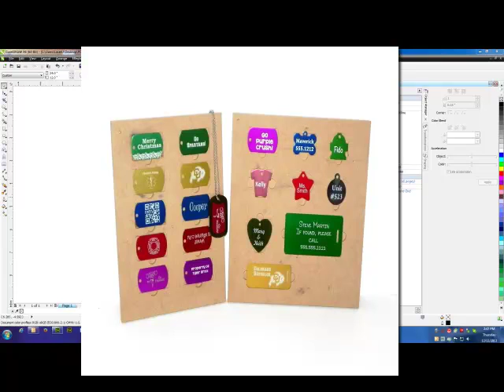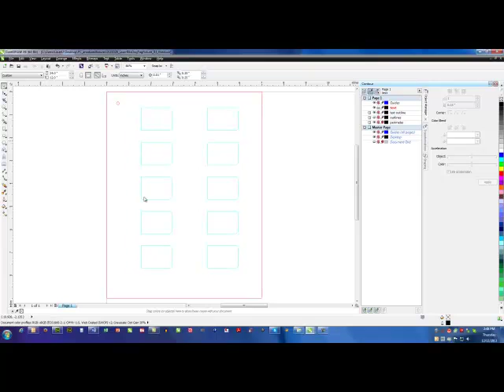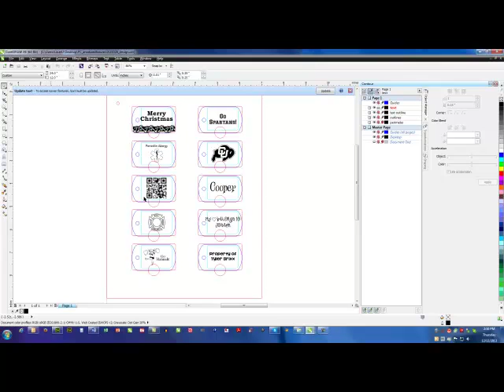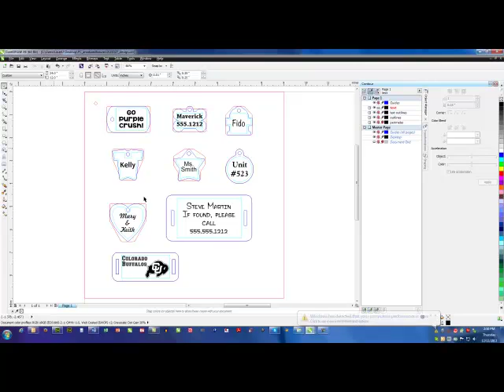Laser Engraving Fixture for use with Anodized Shapes & Tags - steps in DRAW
- Our laser engraving fixtures makes engraving multiple tags a snap. Each fixture fits several tags and a free DRAW template can be downloaded from LaserBits. Just enter in your text and images and send to the laser!